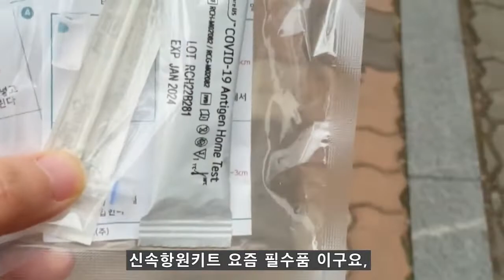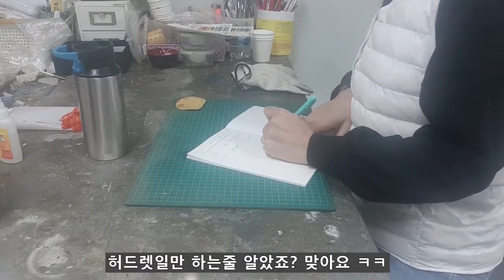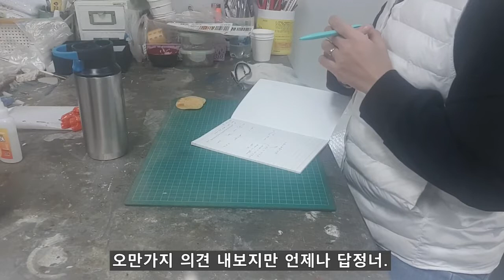푸드스타일모형-음식모형만드는 부부이야기/네스프레소모형/김치모형/에스프레소모형/택배작업/이디야커피/필라테스/음식모형만들기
안녕하세요! 푸드스타일모형 입니다.
이번영상은 저희가 모형을 만드는 과정과 회사에서의 일상을
담아 보았습니다.
부족한 점이 많지만 재미있게 봐주세요!